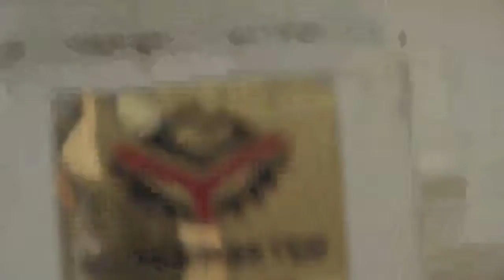Poplar wood pellet machine